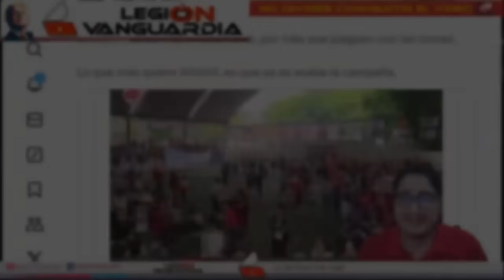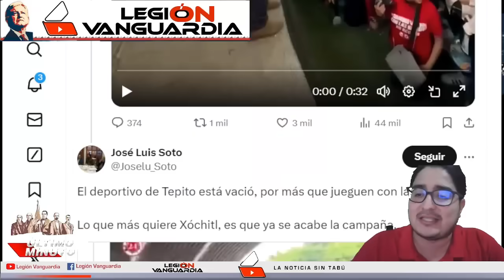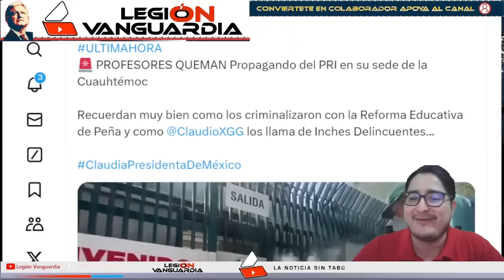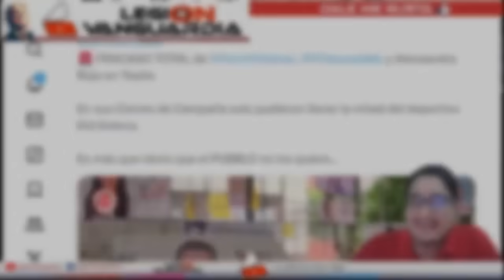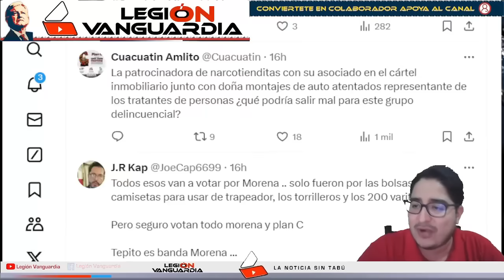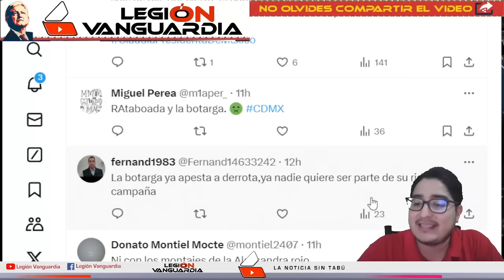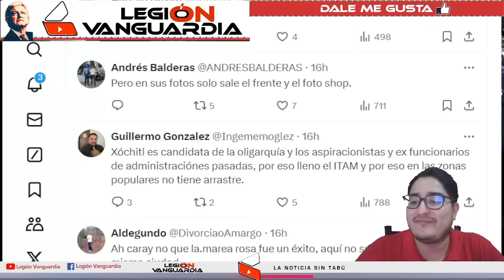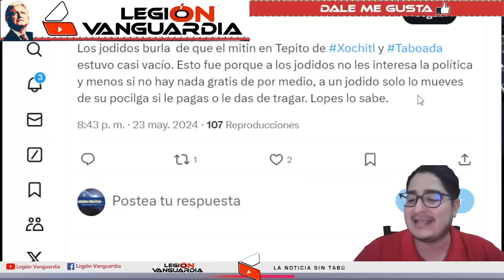¡FRACASO TOTAL DE XOCHITL, ACARREADOS SE LA CH1NG4N Y DEJAN SOLA, ESTA FURIOS4!